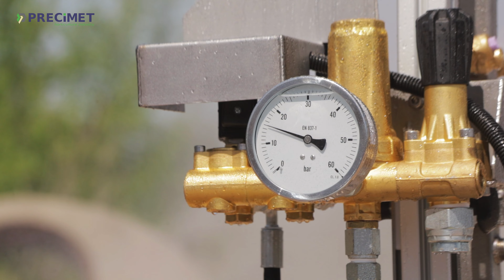Alltrack O - mobile sprayer on rubber wheels for greenhouses or polytunnels without piperail system.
We introduce a new dimension of efficiency in plant treatment!
We have the equipment to help you take the quality and efficiency of your greenhouse or tunnel crop protection treatments to the next level!

Suppose, you want your work to be less tiring, more efficient, effective and environmentally friendly. In that case, we got our latest solution for you - our mobile sprayer with electric drive Alltrack-O!

1. Electric drive.
Our sprayer has a built-in electric drive powered by a battery of traction batteries, thanks to which we raise your comfort and ergonomics of work to a much higher level! Less stress, less fatigue, excellent reproducibility of plant cover, and better environmental protection!

2. Tank.
The Alltrack-O is equipped with a tank with a maximum capacity of 300l, thanks to which it will allow you to perform more treatments from a single filling, which translates directly into less frequent breaks and greater work efficiency!

3. Pump Unit
The pumping unit used guarantees the correct dosing of liquids at the right time and at the right pressure. With the help of nozzles selected by our team, we guarantee an even and precise distribution of the plant protection product, ensuring the best protection for your crops.

4. Mobility
Thanks to its mobility and ergonomic use, our Alltrack-O sprayer allows you to move freely inside greenhouses or tunnels. You can focus on your work without worrying about space constraints.

Why choose our product?
Innovation and quality are the two main pillars of our company. Our third pillar is after-sales customer service, both during the warranty period and, above all, after the warranty period ends.

Our mobile sprayer with an electric drive is not just a product, it is a solution that changes the rules and principles of work in your production. With Alltrack-O, you can be sure not only of the efficiency and quality of your treatment but also of your care for the environment.

If you are interested in our product, do not hesitate!